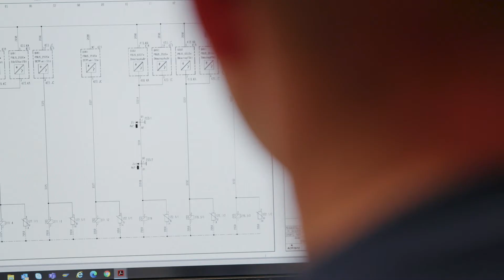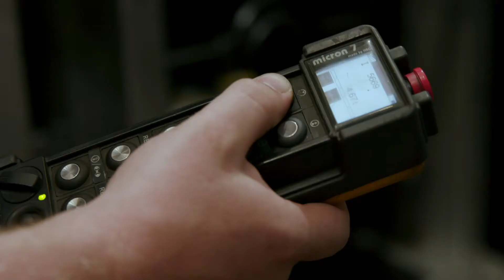Arbeiten in der Werkstatt: Mathis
Mathis führt die Lok Re465 durch ein Modernisierungsprogramm. Dabei greift er tief ins Fahrzeug ein und stellt sich vielseitigen technischen Herausforderungen. In jeder Situation kann er sich auf seine Kollegen verlassen.